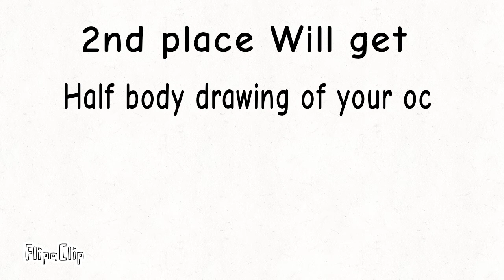Pfp contest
Rules

1 no tracing/copying/stealing others art

2 deadline In 1 week(sorry) but if needed i Will give extra time

3 only draw orvo (my oc)

4 tell me when you are ready or link the video to me In the comments

5 remember To have fun ^^

Prices

1sr place

You Will get a full body drawing of your  oc

And you Will get to name one of my Rubber ducks anything you want

2nd place

You Will get half body drawing of your oc

3rd place

Will get a drawing of your ocs head

Everyone who joins Will get a shout out ^^

Also the rules might change